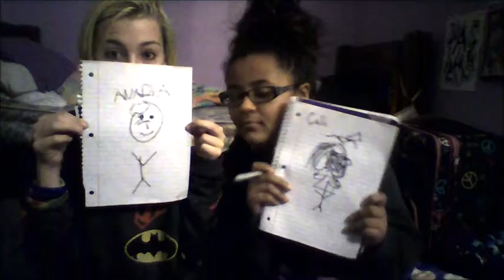DRAWING CHALLENGE: WITH SATAN!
You know, when its 1 in the morning and you don't know what to do, its always a good idea to make a Youtube video!
kik: Caleahfurnari130
Satan= Anadia
peace out emo twats lmao jk